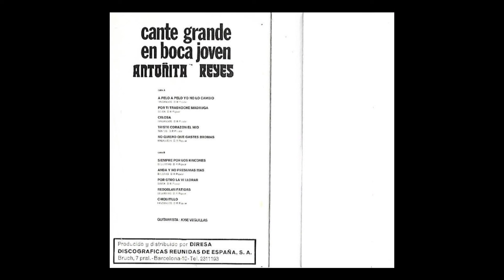Antoñita Reyes Cante Grande en boca joven 1973 04 Triste corazon el mio tientos